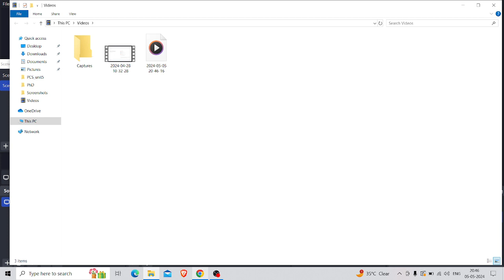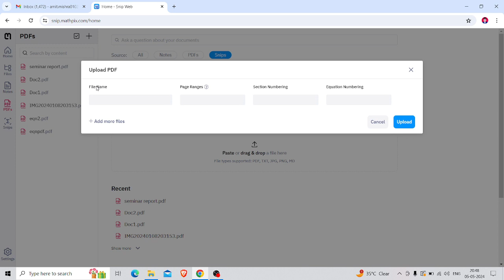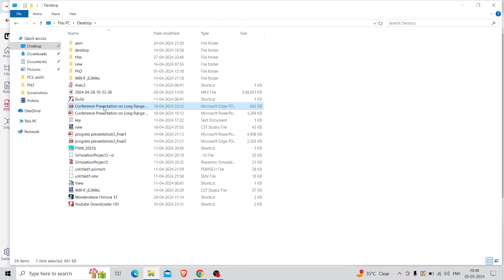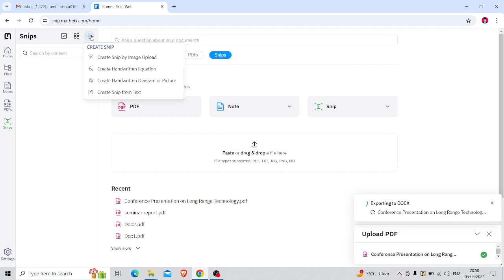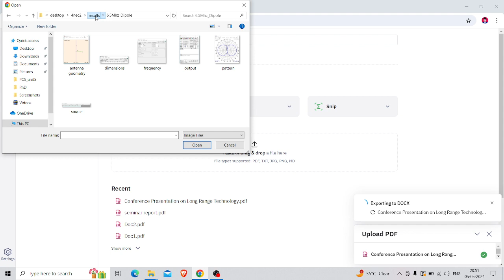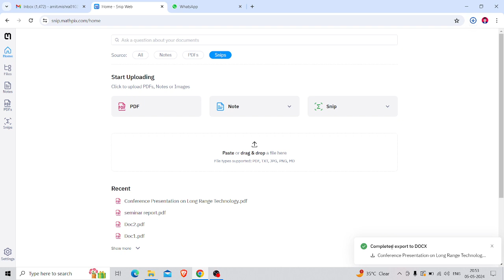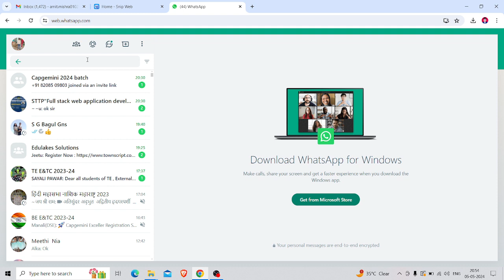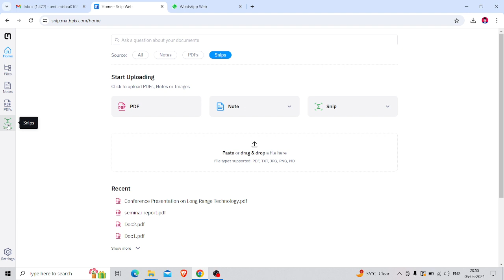Mathpix - Tool to convert any PDF or image or handwritten notes into editable doc file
To convert math equation to doc file.
To convert image file to editable doc
To convert PDF into doc file
Any scan document can be converted to doc file.